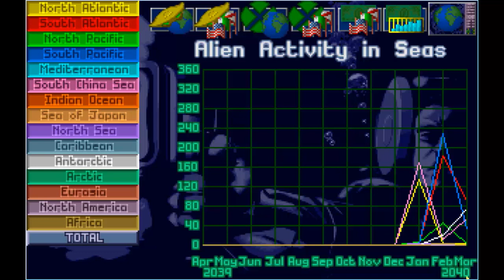Let's Play X-Com: Terror from the Deep! Ep #23: Breakthroughs!!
In this episode we make some critical breakthroughs and pursue a larger target.

Rocking the Oldies:  A Retro Let's Play of X-Com: Terror From the Deep!
The second game in the X-Com franchise and an all time classic!
Come along as Ivan revisits the glory days and tries to save the world from the aquatic alien menace!
(To borrow a phrase: "What could possibly go wrong?")
Biting off more than we can chew anyone?

The Pirates of Elmia - 2007

Battlescape or "The battle against the unknown"

Underground Resistance
Terror From the Deep